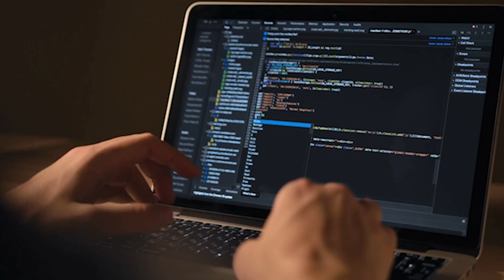Meet Our Alumni: Weiwei Lin, Software Engineering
Meet Weiwei Lin, who moved to the U.S. from China a few years ago. Faced with the daunting task of moving to a new country and learning a new language, Weiwei felt overwhelmed, but her husband encouraged her to try learning something she enjoyed. Weiwei decided to try coding, and soon fell in love with her new interest. She began searching for bootcamps to break into the field, and was recommended to try Per Scholas.

Weiwei excelled in Per Scholas Columbus' Software Engineering course, and graduated as the valedictorian of her class. She is excited to launch her new tech career, and encourages others to follow their own interests and not give up!